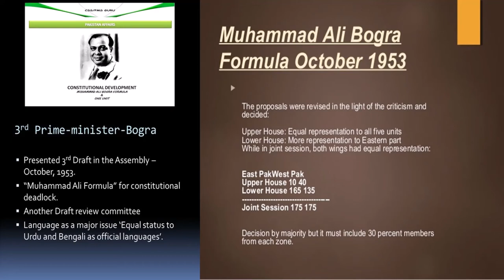Muhammad Ali Bogra, Mumtaz Daultana History of Pakistan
The early years of Pakistani history (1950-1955) were marked by political instability. The nation's geography posed problems; not only was East Bengal remote from the larger West, but also the connection of the new capital Karachi with the most densely populated province of Punjab was poor. The partition of the Punjab, Bengal caused further problems; the traditional Punjabi capital of Lahore now found itself on the Indian border, having lost the eastern part of its hinterland.